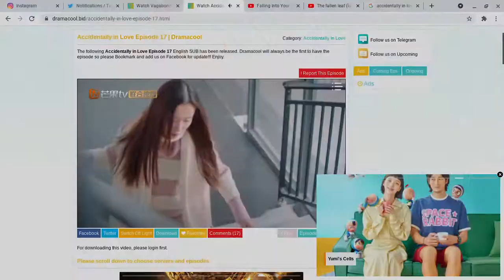yi yang "pushes" qing qing down the stairs in accidentally in love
i honestly am posting this for my own benefit. i wish that qing qing and yi yang were the main leads. i just find them both the most attractive so i loved this interaction. i also loved how yi yang reached out while she was about to fall. therefore he isn't entirely rude to everyone besides fang fang. i also hated fang fang and everyone other character. i only kept watching and finished this show for yi yang and qing qing. idc if yi yang looks bad in this scene to some of yall but to me it showed that he is actually a person with feelings. not just some bully with some problems. anyways if any of yall were looking for this i hope yall found and enjoyed this.

0:09 the actual falling